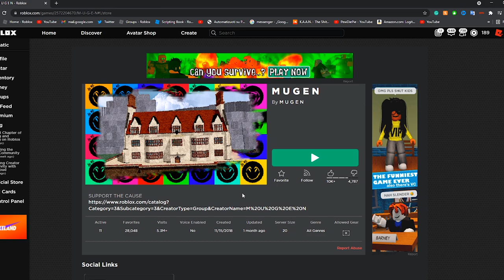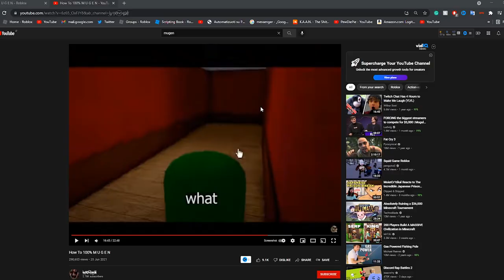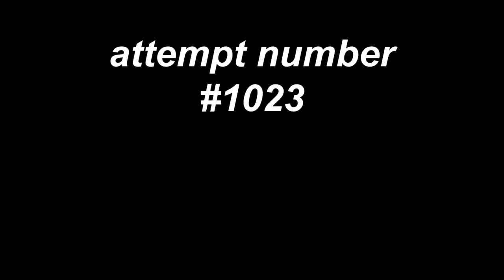ROBLOX MUGEN is Weird.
First video I've ever posted in my life so don't be mean 🤬🤬🤬